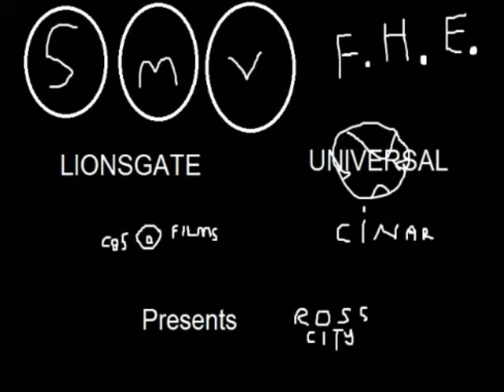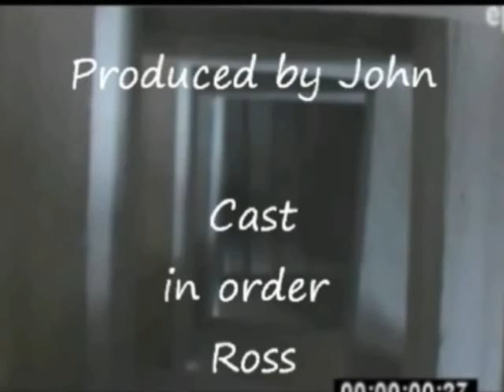Ross City - Pube Beanson goes to Showbiz Pizza Place (repeat of Season 1 finale)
PLOT:
Pube Beanson and the gang are going to Showbiz Pizza Place but Dr. Mellow explains them that the PBS Kids shows are from YouTube. Sing Along Songs with Greeny Michael has a flashback from last episode and a big huge fight!